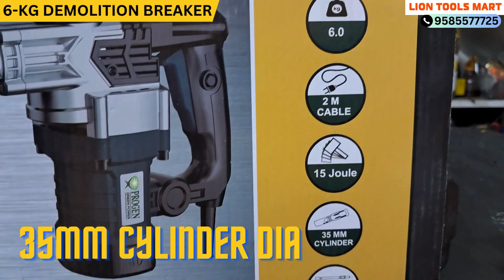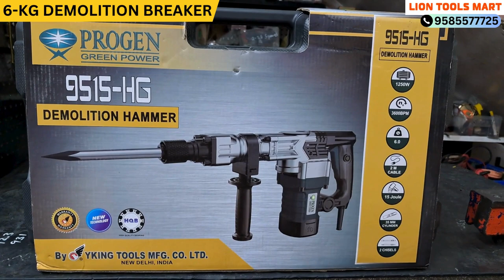Demolition Hammer 6kg | Progen demolition breaker 9515-HG BREAKER 9585577725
Demolition hammer, 6kg demolition hammer, 1250w demolition hammer,
6kg Braker, 9515-HG DEMOLITION HAMMER, progen 9515-HG,
progen demolition hammer, prozen demolition braker 6kg,
progen1250w Demolition Hammer price, progen 1250w Demolition Hammer accessories,
6kg demolition hammer nearme,6kg demolition hammer service, demolition hammer service
6kg demolition hammer service in coimbatore